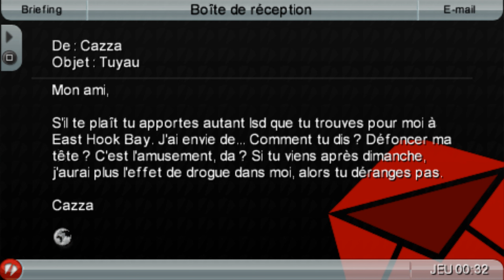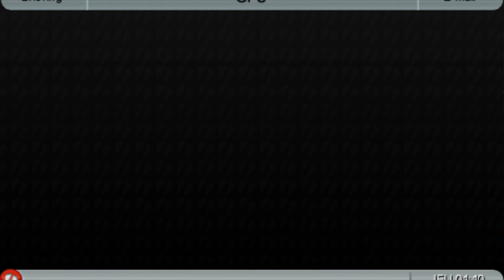Fausses pistes | GTA : Chinatown Wars #28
Toutes nos pistes pour débusquer la taupe débouchent sur des impasses !